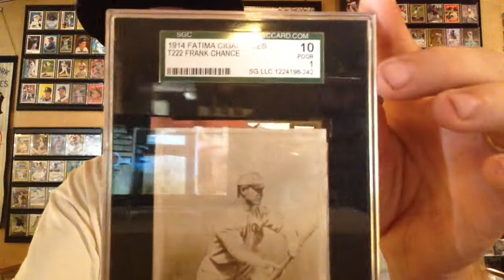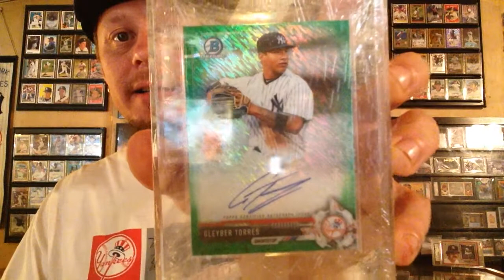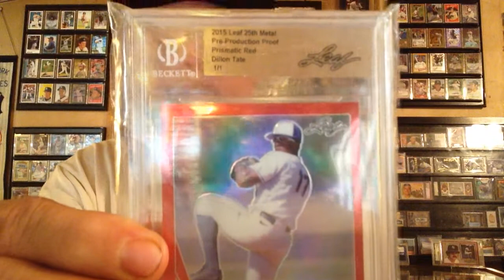Pignoli's contest response for Team B